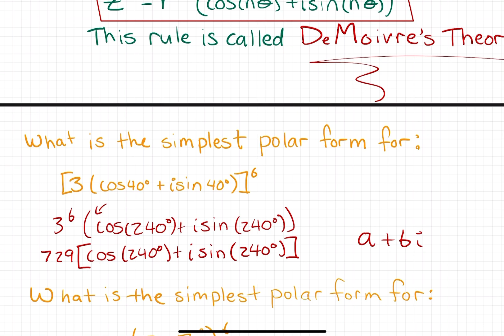TExES Math 7-12 Competency-002 Part 5 - Powers of Complex Numbers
The competency statements for Competency 002 for the exam are listed below:

Competency 002—The teacher understands the complex number system and its structure, operations, algorithms and representations.

This Competency assumes the beginning teacher:

    A. Demonstrates how some problems that have no solution in the real number system have solutions in the complex number system.

    B. Understands the properties of complex numbers (e.g., complex conjugate, magnitude/modulus, multiplicative inverse).

    C. Understands the algebraic structure of the complex number system and its subsets (e.g., complex numbers as a field, complex addition as vector addition).

    D. Selects and uses appropriate representations of complex numbers (e.g., vector, ordered pair, polar, exponential) for particular situations.

    E. Describes complex number operations (e.g., addition, multiplication, roots) using symbolic and geometric representations.